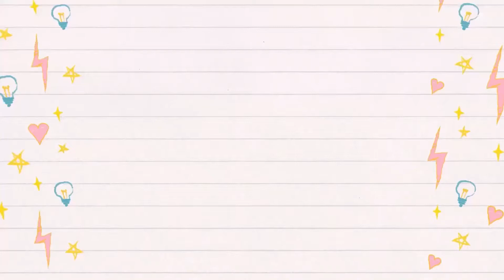PSBB?? PIKNIK MANJAAH AJA TSAYY AHAHA :p // EPS.1 Review Papah Burger dan Kedai Seblak Pesek Betawi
Hi guyssss!
Sedih ya sampai ada PSBB 2 :( gabisa lagi jalan-jalan atau makan ditempat-tempat cantik, gapapa deh ini semua demi keselamatan kita bersama ya :)
TAPIIII JANGAN SYEDIHH. Yuk kita piknik bareng di rumah, ga kalah loh suasananya kaya jalan-jalan ke luar kota :p hihii.. btw jangan lupa jaga kesehatan dan kebersihan ya guys!

ooh boleh kasih komentar juga dong ke kita, yg positif ya! hehe..

HARUS KEPO DONG!